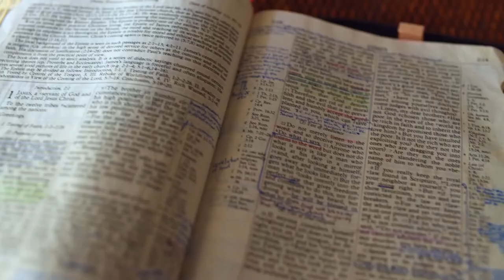Gott auf (m)einer Seite: 3. Mose 13:37-13:59